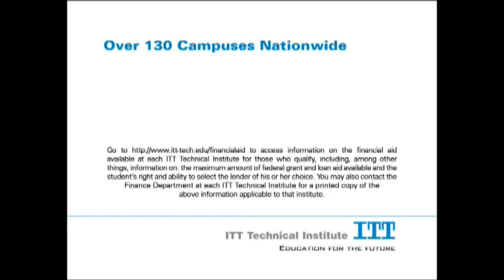RING TV LIVE | August 19th | Ivan DELGADO vs. Alejandro OCHOA